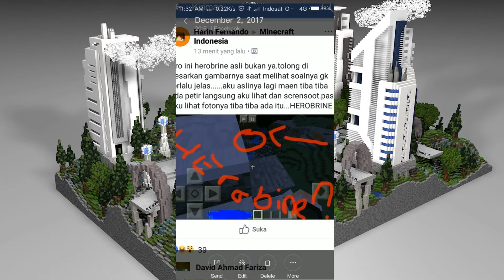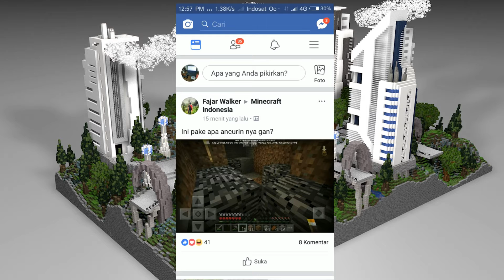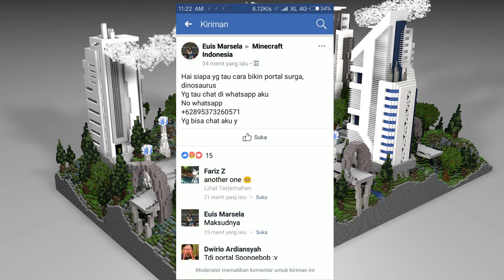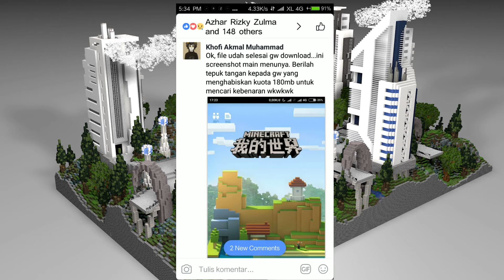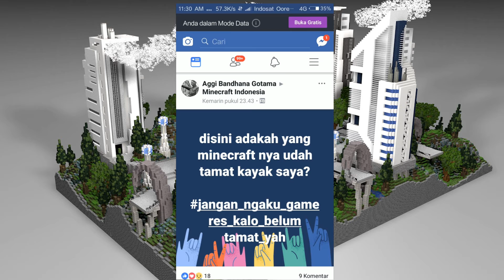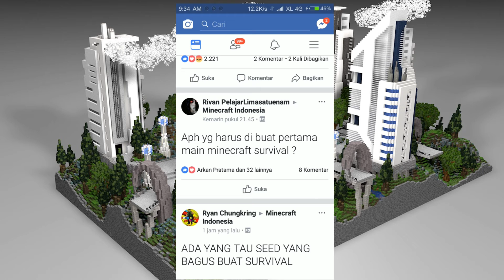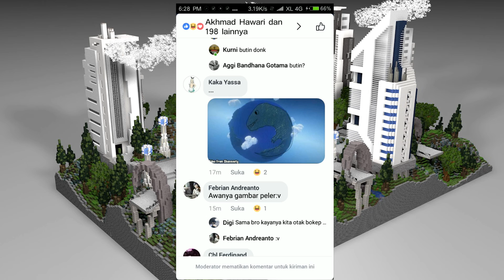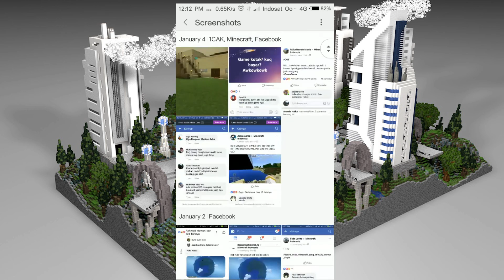Screen Shot Member Minecraft Jaman now part 6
Dikarenakan panjangnya durasi video kali ini
saya gk upload ke fb.